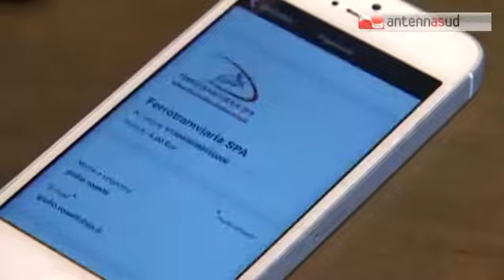TG 18.02.15 App Ferrotramviaria, i trasporti a portata di smartphone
App Ferrotramviaria, i trasporti a portata di smartphone